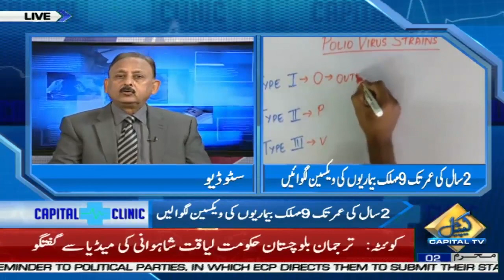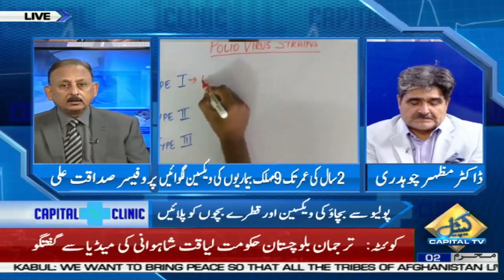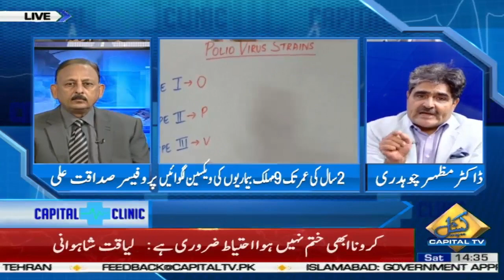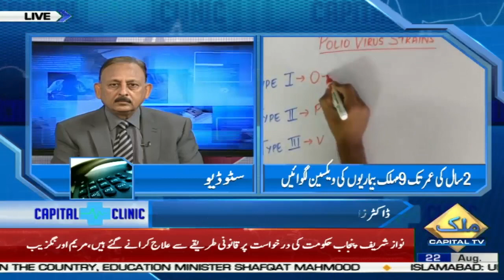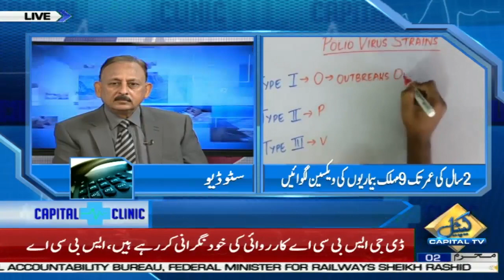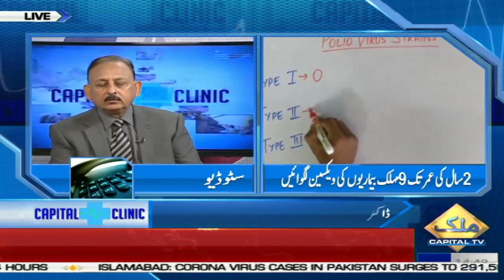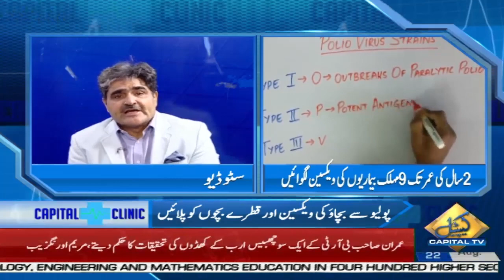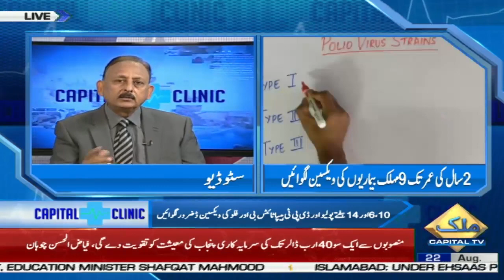Polio Vaccine | Capital Clinic with Dr. Sadaqat Ali Khan | Dr. Mazhar Chaudhry | Dr. Zahid Parvez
Capital Clinic with Dr. Sadaqat Ali Khan | Dr. Mazhar Chaudhry (Orthopedic Surgeon) | Dr. Zahid Parvez (EX DG Health EPI) | 22 August 2020